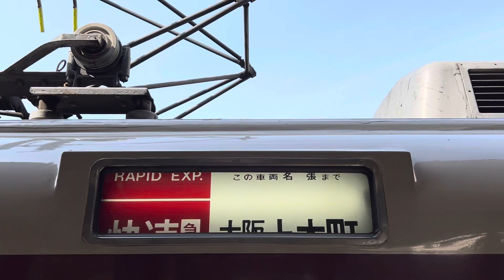［近鉄］ 幕回し 区間準急 大和朝倉⇒区間準急 大阪上本町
大和朝倉駅にて